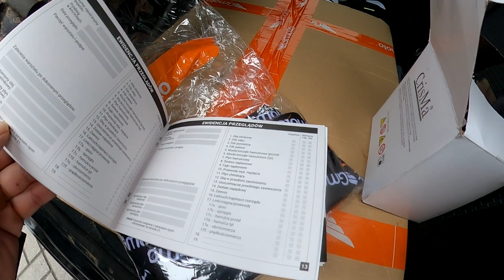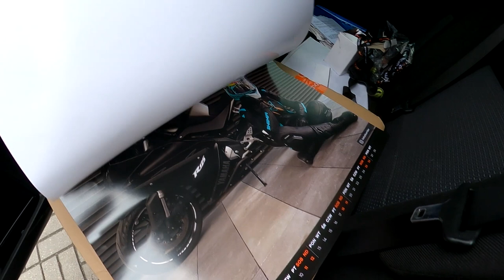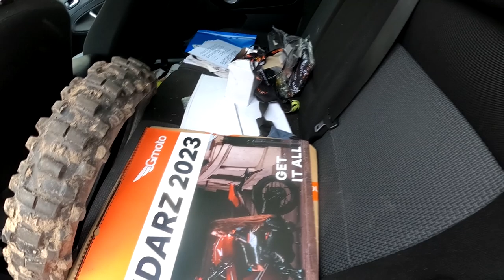ZałoŻyłem małe koła do Raptora ‼️@BLACKOPSO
krosy